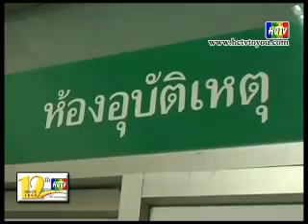ตร ซุ่มตรวจชายต้องสงสัยถูกยิงสวนปางตาย